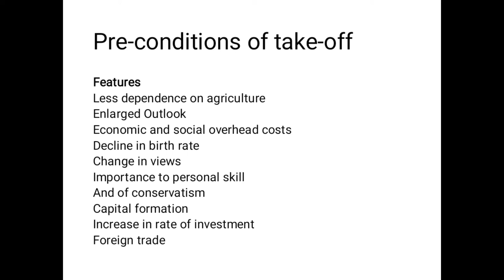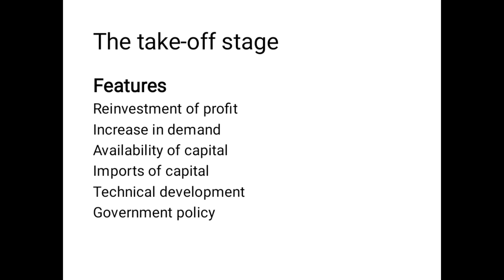Rostow's theory of stages of growth-I